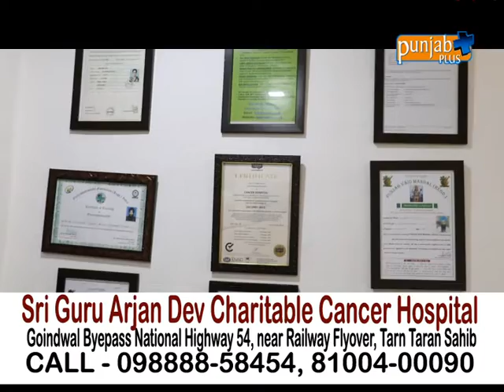Sri Guru Arjan Dev Charitable Cancer Hospital (TARN TARAN)